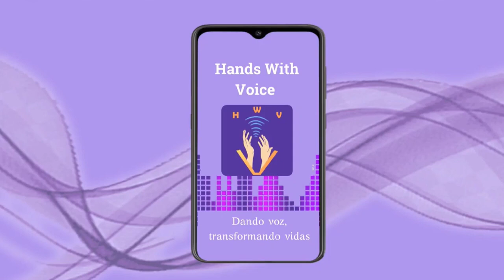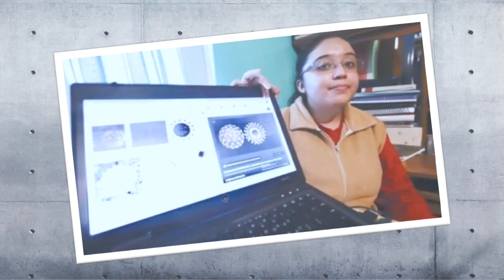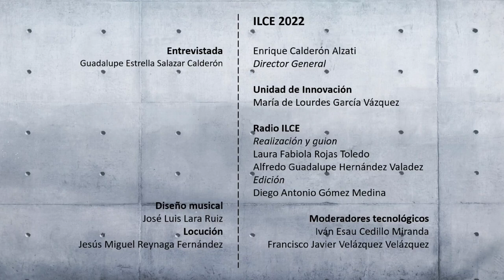Extramuros 12. Niñas y mujeres en la ciencia como agentes de cambio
Guadalupe Estrella Salazar Calderón conferencista, emprendedora, promotora, entusiasta de la ciencia y la tecnología. Inspirada y apoyada por su familia y maestros ha emprendido proyectos que sin duda la convierten en un agente de cambio en su comunidad. Los desafíos de Estrella han sido varios, no solo por ser mujer, también por su edad.